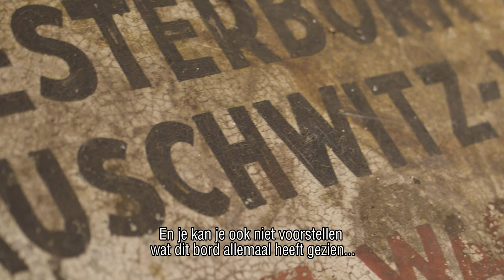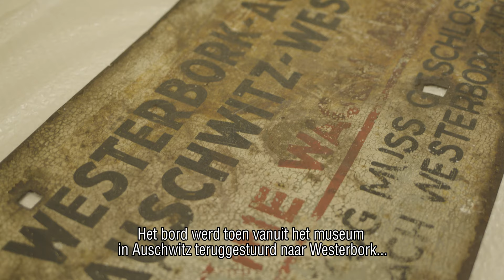Het Treinbord - Kamp Westerbork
Afgelopen september (2020) trad het Herinneringscentrum Kamp Westerbork toe tot het netwerk van Canon-musea van Nederland. In aanwezigheid van Minister van OCW Ingrid van Engelshoven hebben vijf voorwerpen en locaties in het Herinneringscentrum en op het voormalig kampterrein een extra vermelding als ‘object van herinnering’ gekregen: het treinbord Westerbork-Auschwitz-Westerbork, het Nationaal Monument Westerbork van Ralph Prins, barak 56, de zogeheten ‘Westerbork-film’ (1944) en de voormalige woning van onder meer de kampcommandant, gebouwd in 1939. Op tekstborden zal extra uitleg worden gegeven over hun historische achtergrond. Voor elk van deze objecten hebben wij samen met Kamermedia een film gemaakt die iets meer vertelt over de achtergrond van het betreffende object.